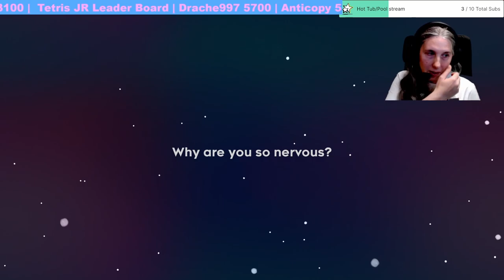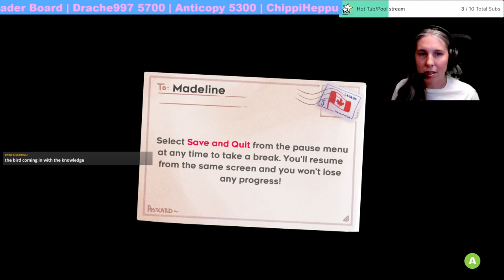A Journey Begins | Celeste | Part 1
Watch Live:
Monday - Friday
2pm - 5 pm EST
Come join us, it’s a lot of fun!

Follow me on the socials:
Mastodon.World: